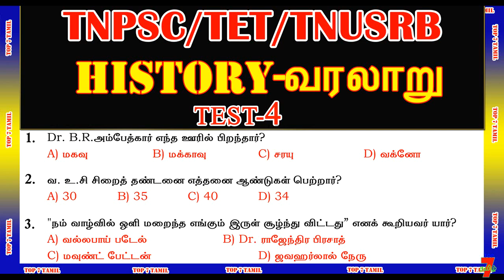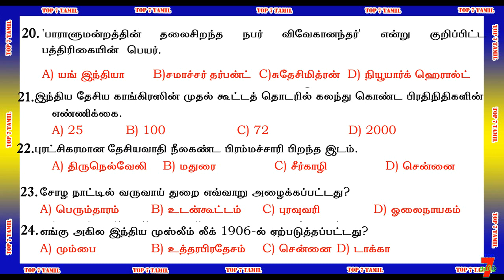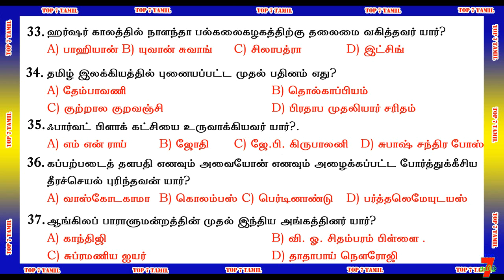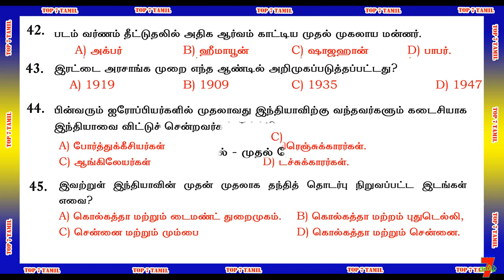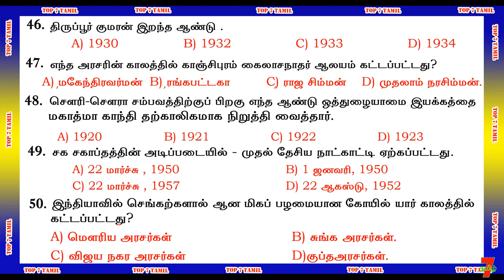HISTORY [வரலாறு] QUESTION [TEST-4] ANSWER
அவை...
த - ( தன்னம்பிக்கை )
கு - ( குறிக்கோள் )
தி - ( திட்டமிடல் )